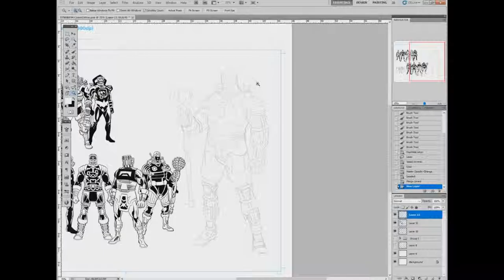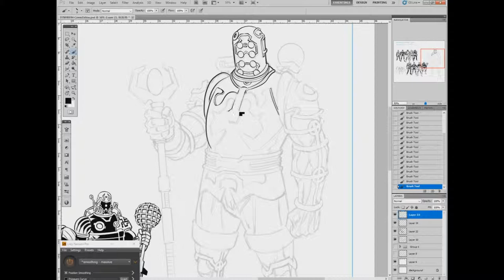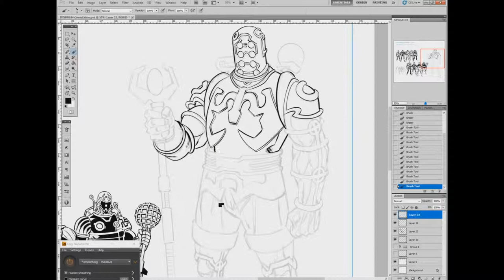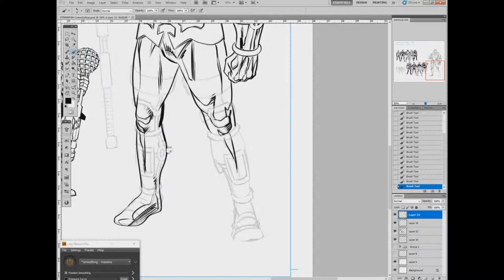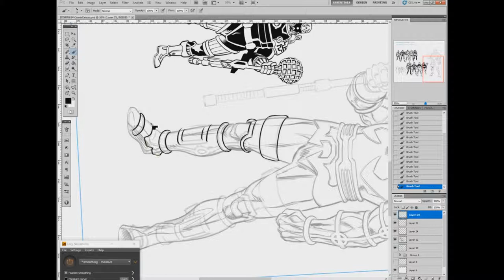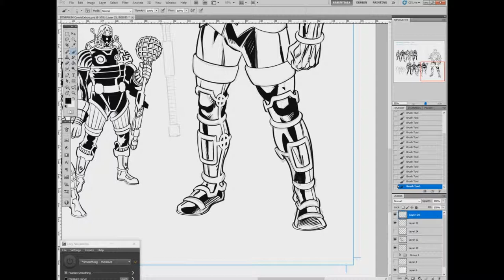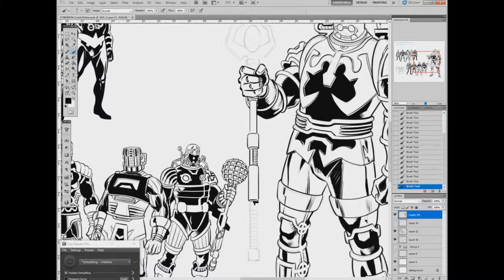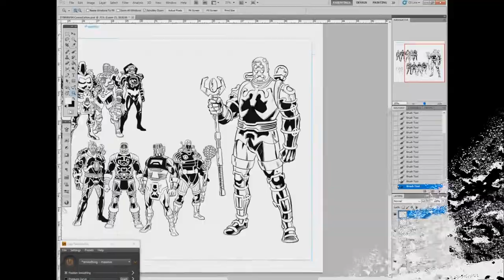King Kirby Celestial Digital Inks - Draw The Marvel Way - and a plea to all nerds to just get on :)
be good to each other out there!